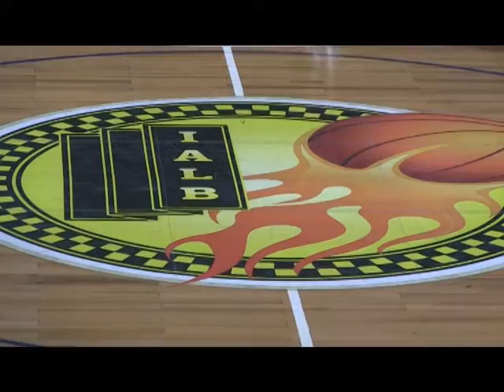Básquetbol: Larre Borges vs Sayago Sub 12